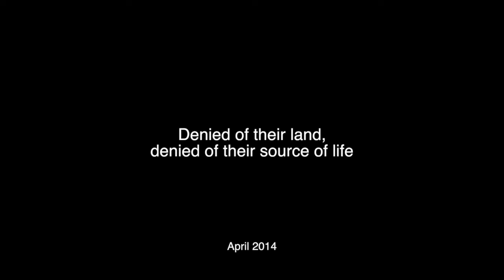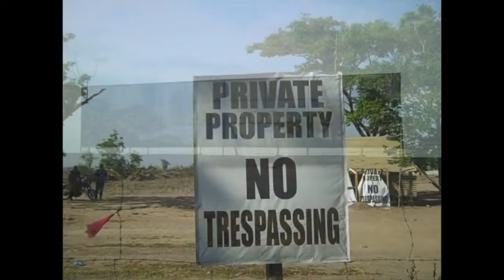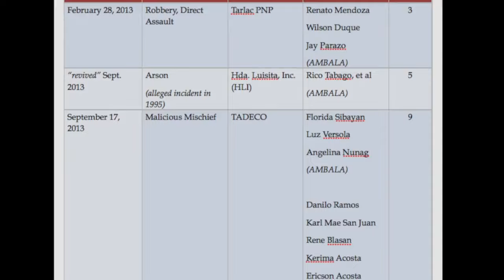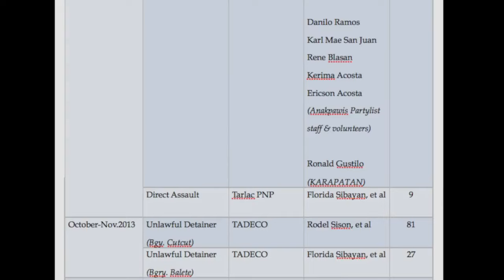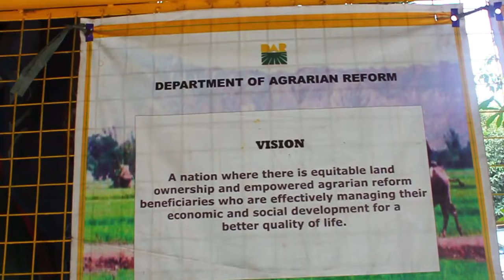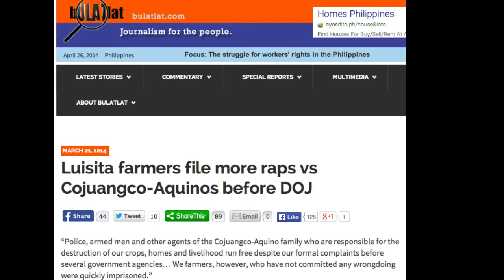Ang Kawalanghiyaan Ng Mga Aquino-Cojuangco Sa Hacienda Luisita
I am not the owner of this video. Credits to the source owner. I just want to share the truth. Cheers!